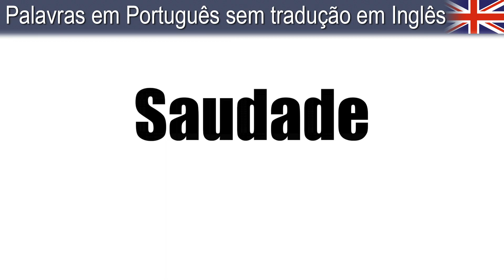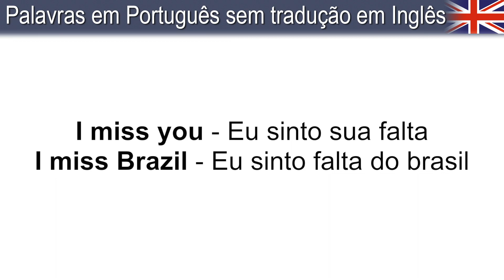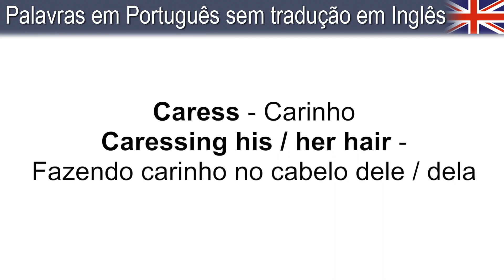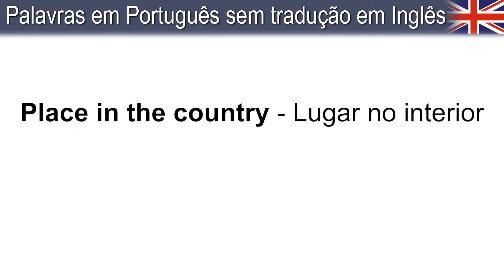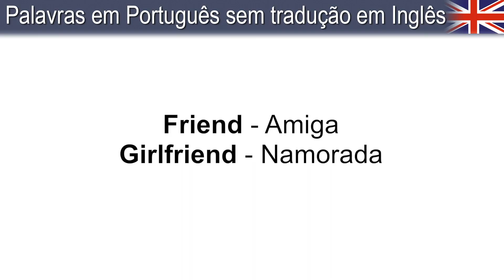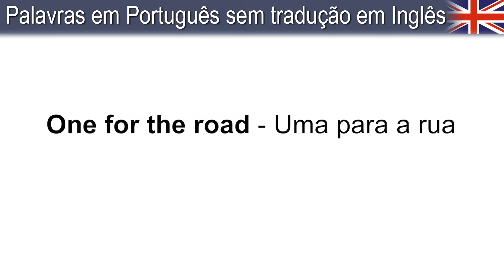7 palavras em Português sem tradução em Inglês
Existem varias palavras na lingua portuguesa que simplesmente não tem tradução em Inglês.

Neste video, vamos ver algumas dessas palavras e aprender como podemos falar algo parecido em inglês.